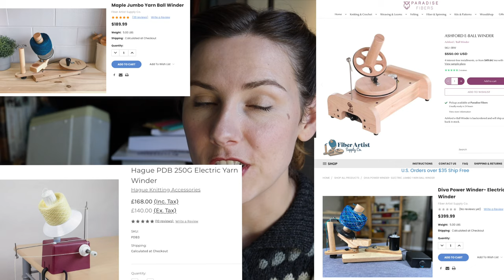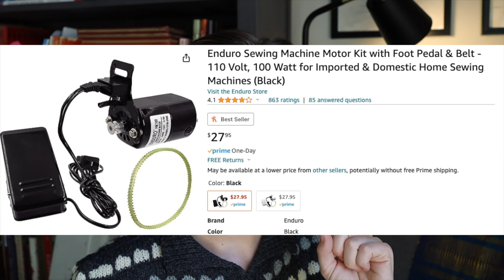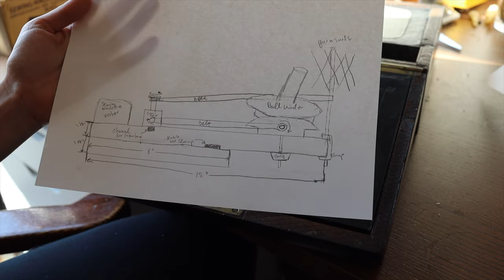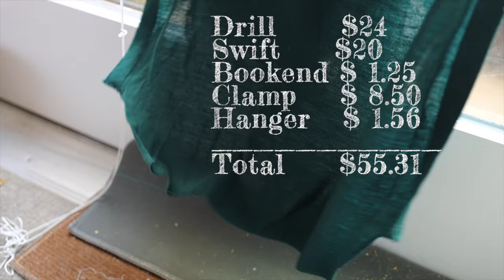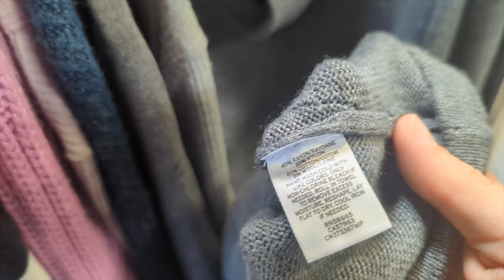How To Build A Sweater Unraveling Machine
Have you wondered how to build your very own sweater unraveling machine? This one was built for under $100 in parts - though it was not a straight-forward path to get there at all. I hope you share any of your own builds with me!

-- Unraveler Parts --
Amish Swift
Hex Nut
Wing Nut
Flexible Coupling
Variable power
Motor bracket
Wire stripper
Wire tubing

-- My Channel --
Engineering knits is a place for people who enjoy all kinds of vintage and antique crafts - from sewing to knitting, crochet to embroidery I like to try it all. I definitely have a preference for historical fibre crafts, and it is my dream to one day make an entire outfit from sheep to sweater. I hope you enjoy watching me and my favorite companion, Nutella, struggle through some fascinating projects!